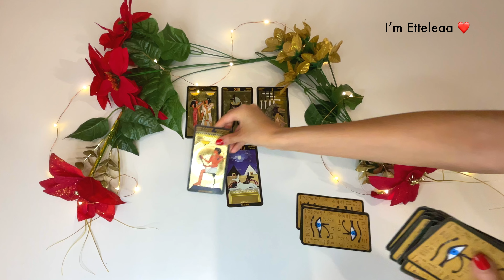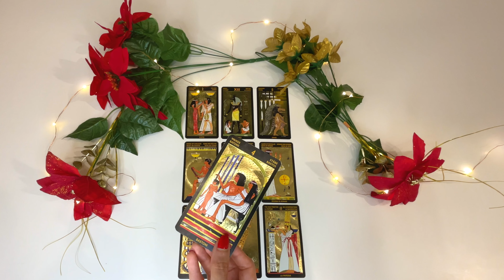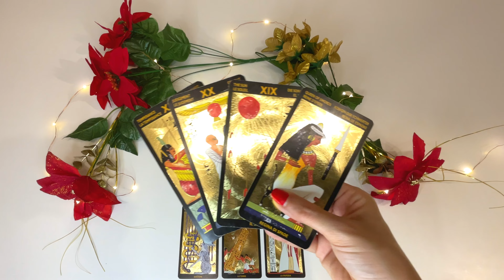Like a Christmas Movie: your family won’t like this relationship but it will all be good in the end.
Hello light people!

This is feeling like a Christmas Movie: Your family won’t like this relationship because of the differences. There will be challenges and battles. But love always wins.

This is a timeless tarot reading. Only take it if it resonates.

If you want to contribute to the channel, I have a list of tarot and oracles on AMAZON!

Much love, light and truth ❤️